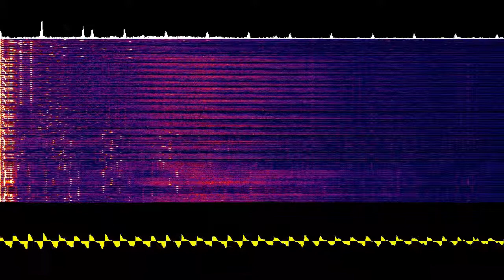Tim Follin - Bionic Commando Title Theme, Real SID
A tune by Tim Follin, used as the Title theme in the C64 PAL release of Bionic Commando.

This is a recording of my Commodore 64, equiped with it's original MOS 6581 R3 SID chip. The filter and output stage of these chips are analog despite being inside the chip, and due to small imperfections in the manufacture not two chips sound exactly alike.